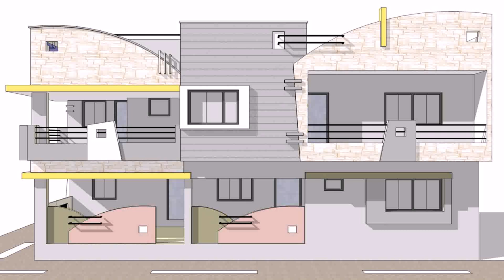Front Side Design Of Small House - DaddyGif.com (see description)